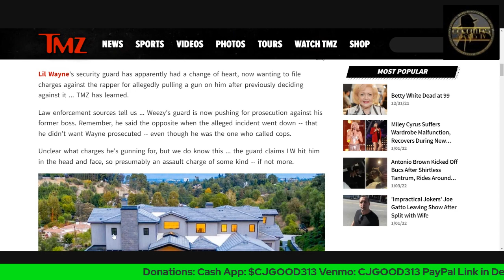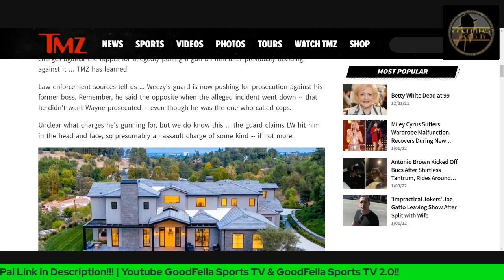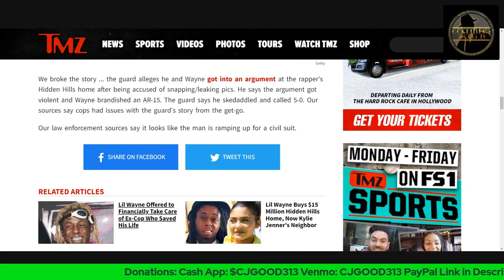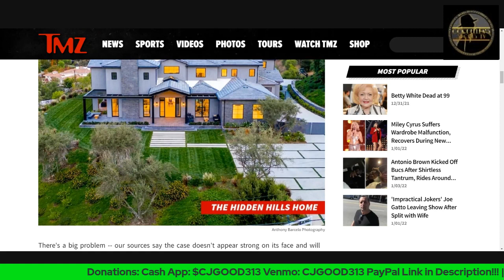Lil Wayne Former Body Guard Has Change a Heary & Wants to Throw Wayne in Jail!!!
CjGood313

CJGOOD313